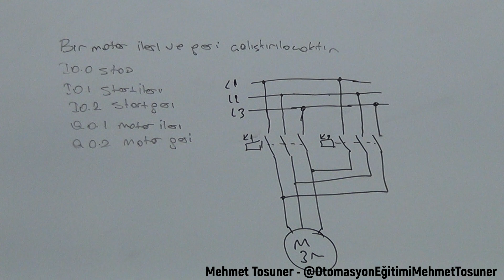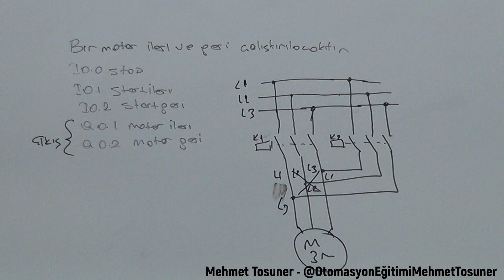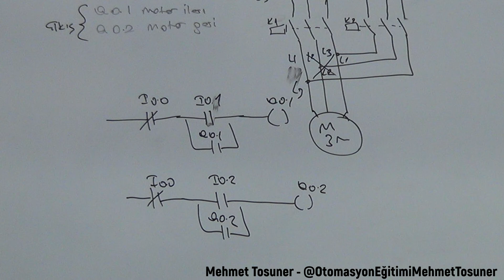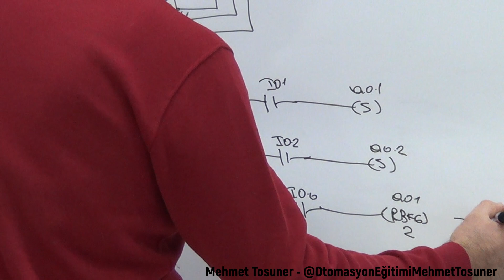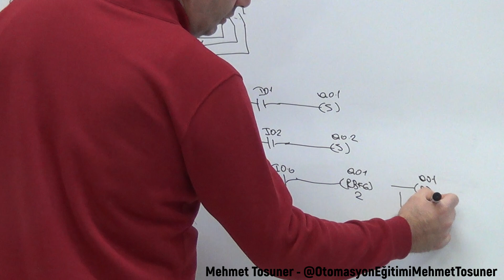Temel PLC örnekleri - 19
PLC de 3 fazlı asenkron motorun ileri geri çalıştırılması - Zaman şartlı-5